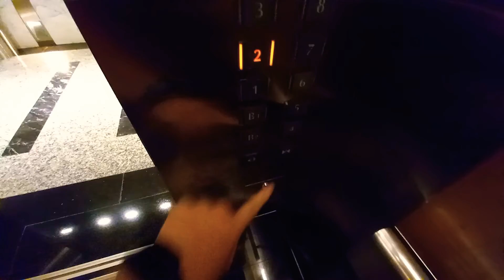Fujitec Elevator at Tampines Plaza 1.